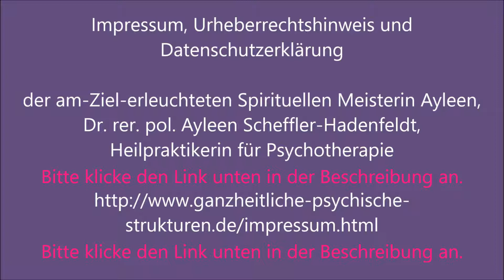Impressum und Datenschutzerklärung